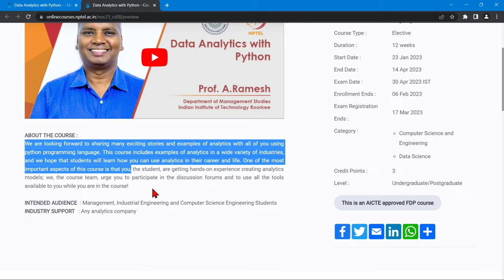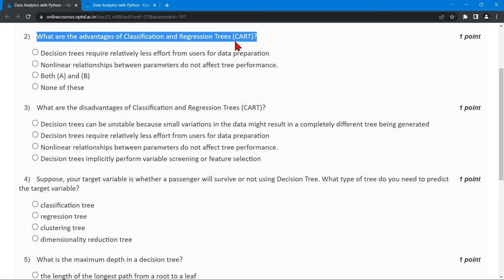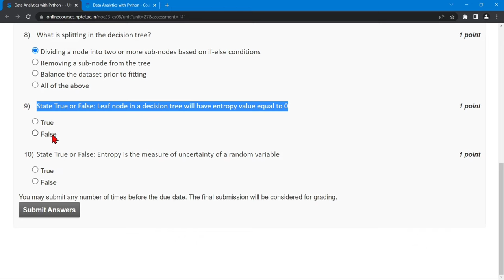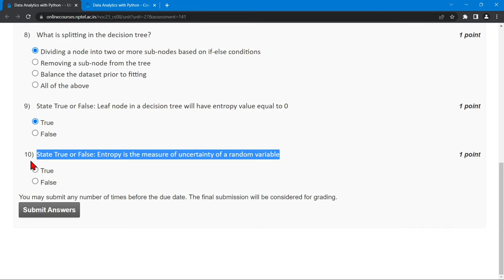NPTEL Data Analytics with Python Week 12 Quiz Assignment Solutions | Jan 2023 | IIT Roorkee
⛳ABOUT THE COURSE :
We are looking forward to sharing many exciting stories and examples of analytics with all of you using python programming language. This course includes examples of analytics in a wide variety of industries, and we hope that students will learn how you can use analytics in their career and life. One of the most important aspects of this course is that you, the student, are getting hands-on experience creating analytics models; we, the course team, urge you to participate in the discussion forums and to use all the tools available to you while you are in the course!

✨COURSE LAYOUT✨
Week 1 : Introduction to data analytics and Python fundamentals
Week 2 : Introduction to probability
Week 3 : Sampling and sampling distributions
Week 4 : Hypothesis testing
Week 5 : Two sample testing and introduction to ANOVA
Week 6 : Two way ANOVA and linear regression
Week 7 : Linear regression and multiple regression
Week 8 : Concepts of MLE and Logistic regression
Week 9 : ROC and Regression Analysis Model Building
Week 10 : c2 Test and introduction to cluster analysis
Week 11 : Clustering analysis
Week 12 : Classification and Regression Trees (CART)
🔴Textbooks and References:
1. McKinney, W. (2012). Python for data analysis: Data wrangling with Pandas, NumPy, and IPython. " O'Reilly Media, Inc.".
2. Swaroop, C. H. (2003). A Byte of Python. Python Tutorial.
3. Ken Black, sixth Editing. Business Statistics for Contemporary Decision Making. “John Wiley & Sons, Inc”.
5. Douglas C. Montgomery, George C. Runger (2002). Applied Statistics & Probability for Engineering. “John Wiley & Sons, Inc”
6. Jay L. Devore (2011). Probability and Statistics for Engineering and the Sciences. “Cengage Learning”.
7. David W. Hosmer, Stanley Lemeshow (2000). Applied logistic regression (Wiley Series in probability and statistics). “Wiley-Interscience Publication”.
8. Jiawei Han and Micheline Kamber (2006). Data Mining: Concepts and Techniques. “
9. Leonard Kaufman, Peter J. Rousseeuw (1990). Finding Groups in Data: An Introduction to Cluster Analysis. “John Wiley & Sons, Inc”.

✨ Topics Covered ✨
Nptel Data Analytics with Python week12 quiz assignment answers
Nptel Data Analytics with Python week 12 answers
Data Analytics with Python week 12 nptel
Nptel Data Analytics with Python  assignment answers 2023